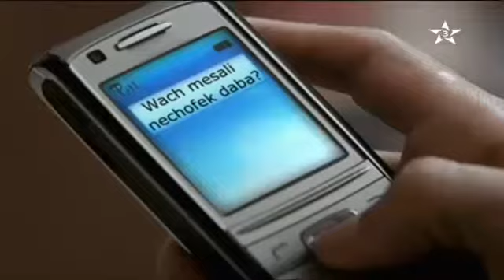Arryadia WAF OCK 2 07 03 2014 17 00 14